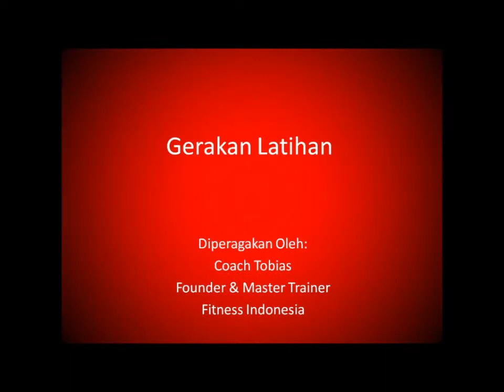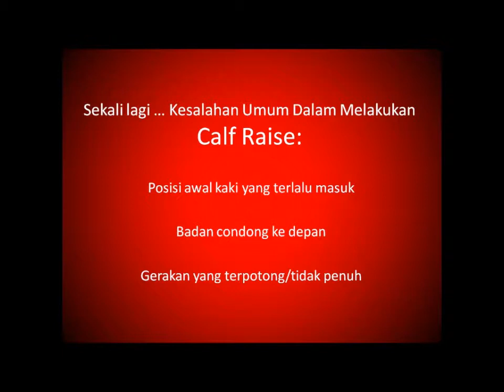Fitness Indonesia - Coach Tobias Melatih Calf Raise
Coach Tobias dari Fitness Indonesia mendiskusikan gerakan Calf Raise untuk menurunkan berat badan, mengecilkan perut, membakar lemak dan membentuk otot lengkap dengan:

Otot yang dilatih - 0:08
Peragaan oleh Coach Tobias sendiri - 0:23
Kesalahan yang umum dilakukan banyak orang - 1:05
Variasi latihan - 1:58

Untuk tips latihan, exercise, training, atau workout lainnya, silahkan kunjungi blog Fitness Indonesia di:

Pastikan anda tidak kelewatan video menarik dan gratis seputar fitness, olahraga, latihan, membakar lemak, membentuk otot, mendapatkan perut six pack, training, workout, kesehatan, atau diet lainnya dengan: